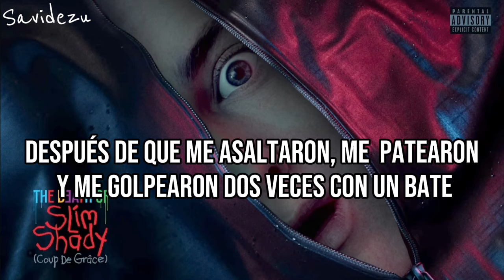Eminem, Ez Mil - Head Honcho (Sub Español)